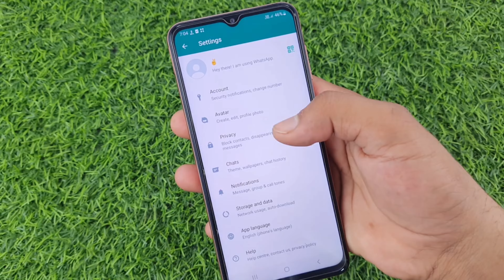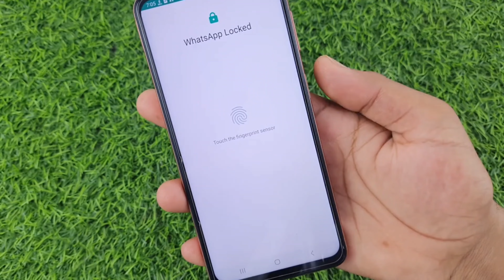Samsung a14 me WhatsApp lock kaise kare | WhatsApp per lock kaise lagaen Samsung galaxy a14